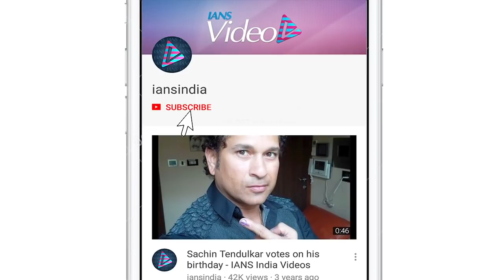IPL 2019 | Decision to Mankad Buttler was instinctive: Ashwin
It looked like a match that was being played out in the true spirit of the game till Kings XI Punjab skipper R. Ashwin decided to Mankad Rajasthan Royals batsman Jos Buttler at the Sawai Mansingh Stadium during their Indian Premier League (IPL) match here in Jaipur on Monday.